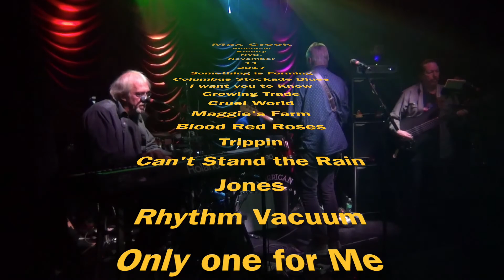Max Creek 2017 11 11 American Beauty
Max Creek
American Beauty, New York, NY
Saturday, November 11, 2017
SBD - Tascam DR22 - CDwave for track edit
Set 1
101 - Something forming
102 - Columbus stockade
103 - I want you to know
104 - Growing Trade
105 - Cruel world
106 - Maggie's farm
107 - Blood red roses
108 - Trippin
Set 2
201 - Can't Stand the rain
202 - Jones
203 - Poetry - rhythm vacuum by Frank Messina
204 - thanks frank
205 - Your the only one for me
206 - Season of the witch
207 - Down in the jungle
208 - Last dance
Encore
301 - Happy bday mark
302 - The Other one
303 - Cities